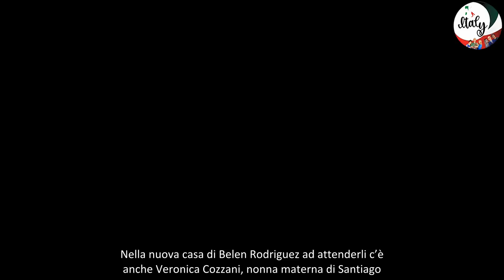Stefano De Martino ha una nuova fidanzata Beccato con una bionda misteriosa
Stefano De Martino forse ha una nuova fidanzata. Così almeno si ipotizza ogni volta che il conduttore attualmente al timone di “Affari Tuoi” viene beccato in compagnia di una donna. Questa volta a fare lo scoop è il settimanale “Diva e Donna” che ha paparazzato l’ex ballerino nel corso di una recente breve tra Santa Margherita Ligure e Portofino. Stefano De Martino non è solo, con lui prima di tutto c’è il figlio Santiago, insieme ad alcuni amici del conduttore. Ma in un altro scatto ecco spuntare una misteriosa bionda, intenta a fissare il cellulare mentre lui si guarda intorno e le accarezza una spalla. Secondo quanto si legge sul settimanale, tra i due sarebbe “scattata l’intesa”, anche se forse è presto per parlare di una storia.